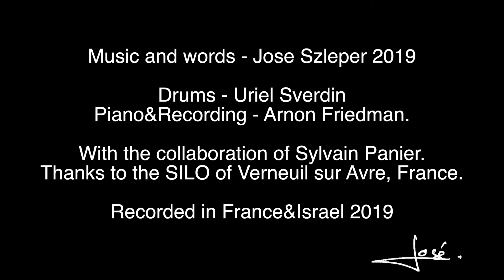José Szleper - Welcome Home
Music and words - Jose Szleper 2019

Drums - Uriel Sverdin
Piano&Recording - Arnon Friedman.

With the collaboration of Sylvain Panier.
Thanks to the SILO of Verneuil sur Avre, France.